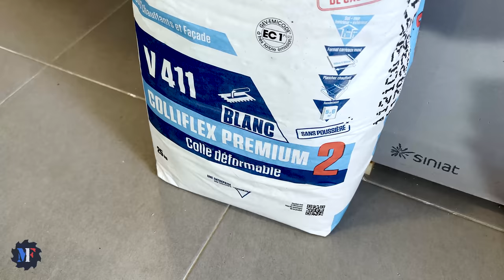CHANGER DU CARRELAGE CASSÉ ! (Ponçage chape et ragréage) 💪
Dans cette vidéo, je vais casser le carrelage au sol de l'atelier pour changer les carreaux abimés... il va falloir couper les joints, buriner, poncer la chape et couler un ragréage pour un futur projet !

🛠️ Les outils et matériaux de la vidéo :
(liens rémunérés par Amazon)
- Nettoyant plastique
- Gants Blaklader
- Burin plat SDS plus
- Pâte à vis
- collier 16 mm
- Rallonge collier
- Perceuse Festool
- Visseuse Festool
- Veste Blaklader
- Chaussures de sécurité

00:00 - Intro
01:26 - C'est parti !
22:00 - Explications ;-)